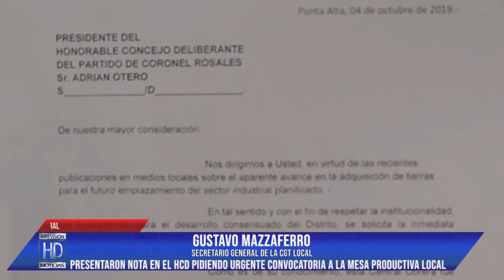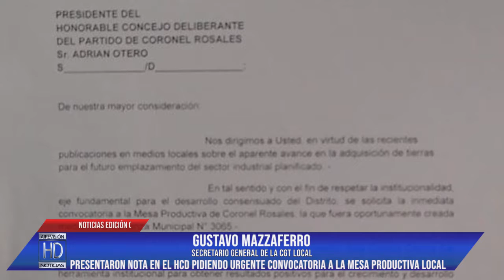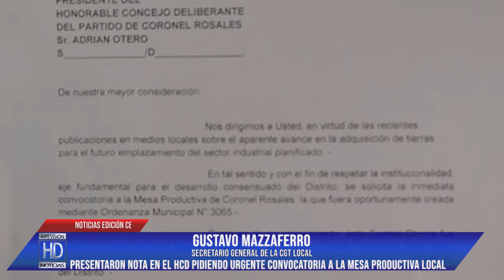La CGT pide urgente reunión de la Mesa Productiva Local